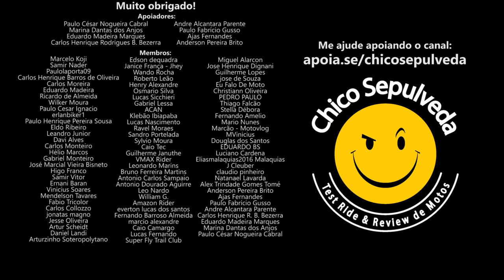Faixa exclusiva para motos em todo Brasil JÁ!